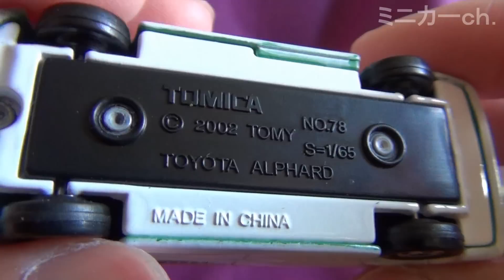トミカ お仕事大図鑑 アルファード ジャンボタクシー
トミカくじ12お仕事大図鑑のアルファード ジャンボタクシーの紹介動画です。
これまた細かいタンポ印刷が堪りません。